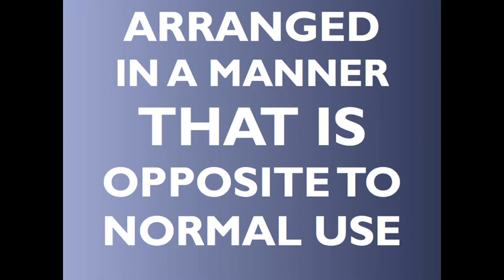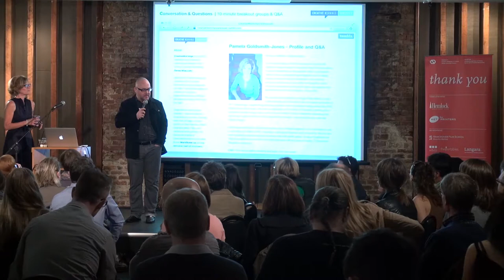Pamela Goldsmith-Jones : Former Mayor of West Vancouver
Pamela Goldsmith-Jones at CreativeMornings Vancouver.